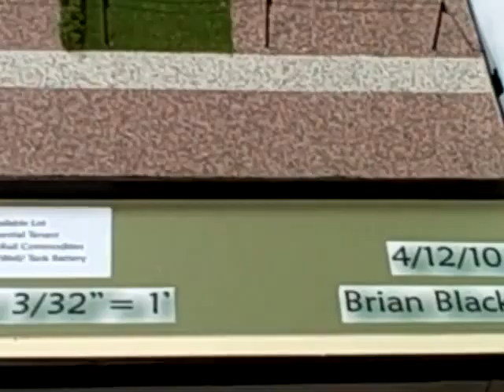Levelland Industrial Rail Park Scale Model Unveiled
Brian Black, Texas Tech Landscape Architect Student built a scale model of the Levelland Industrial Rail Park for the Levelland Economic Develoment Corporation. The model was unveiled at a Partners in Progress meeting at Levelland City Hall on April 14, 2010.